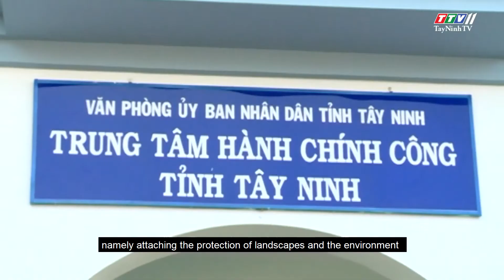Identifying breakthrough solutions for the development of Tay Ninh province| TayNinhTV Today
Identifying breakthrough solutions for the development of Tay Ninh province | PARTY BUILDING | TayNinhTV Today
- Ladies and Gentlemen! The 11th Tay Ninh Provincial Party Congress, the 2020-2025 term, was great success and the Congress also identified the province's goal to 2025, the economic growth rate and the GRDP per capita are higher than the national average. By 2030, it will become a well-developed locality in the Southeastern region and the whole country.
- On this occasion, our reporter had an interview with Mr. Nguyen Thanh Ngoc - Deputy Secretary of the Provincial Party Committee, Chairman of the Provincial People's Committee about key breakthrough solutions in the term of 2020 – 2025.
- In order to actualize the development goals, the province has set out key tasks and breakthrough solutions.
- In which, the province pays special attention to 4 breakthrough programs, including infrastructure development, especially transport. The mission identified during the term is to actualize the Ho Chi Minh City - Moc Bai expressway project